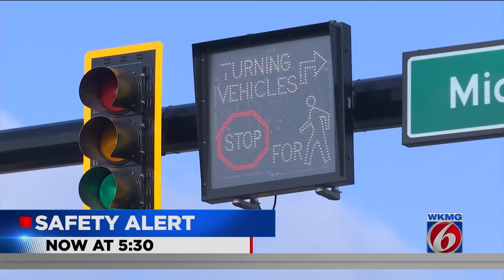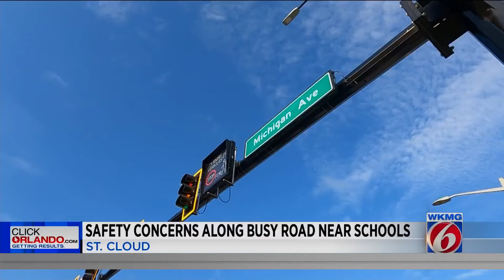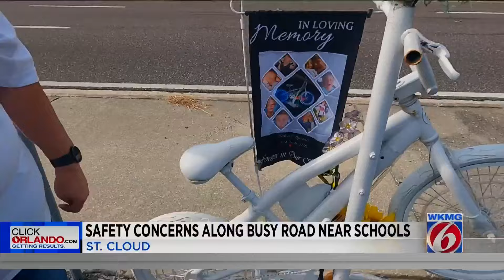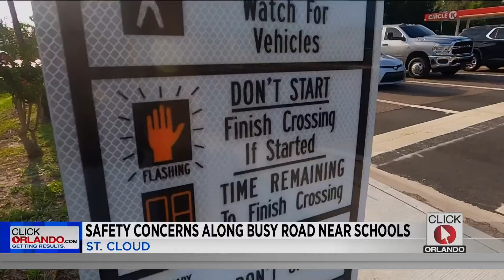Crossing guard trying to get safety changes at St. Cloud intersection near schools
Driving down 13th Street also known as 192 can be a nightmare. Rebecca Laisch says crossing 192 on foot could cost you your life. Rebecca helped students cross 13th street and Michigan avenue as a crossing guard for a decade until she was hit in 2020 while on duty.